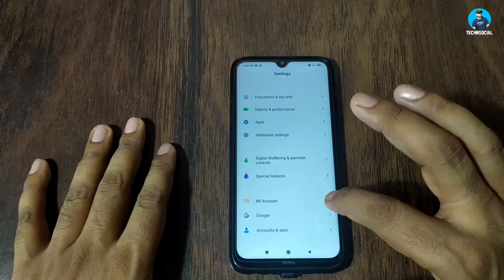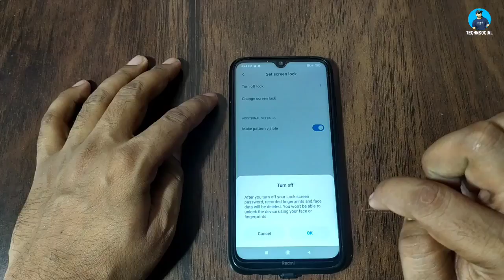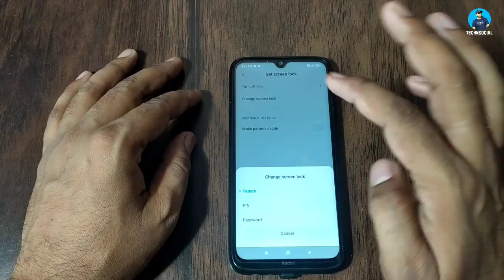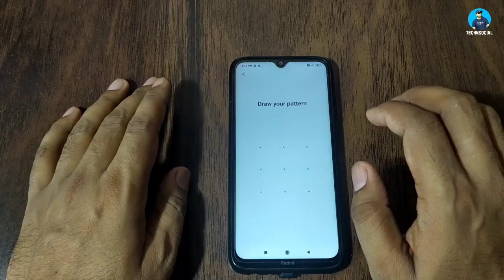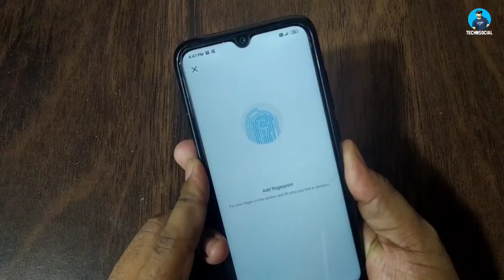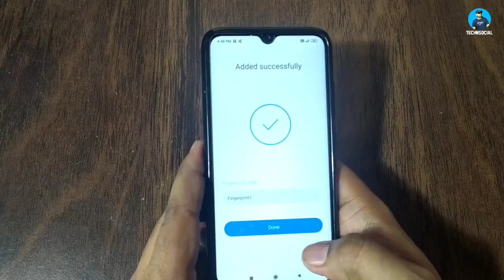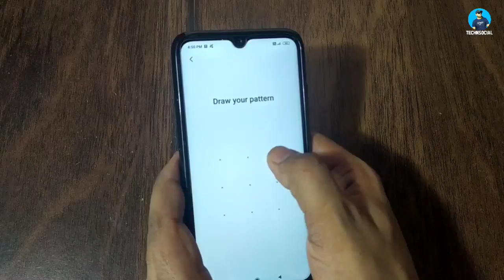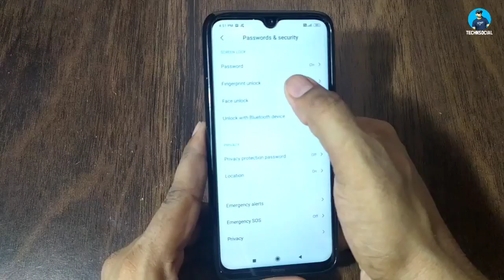Redmi Note 8 face unlock & fingerprint sensor Setup & Working | Pattern lock kaise Lagaye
Redmi Note 8 face unlock Setup,
Redmi Note 8 fingerprint sensor Setup,
Redmi Note 8 Pattern Lock Setup,

My Smartphone:
My Mic: